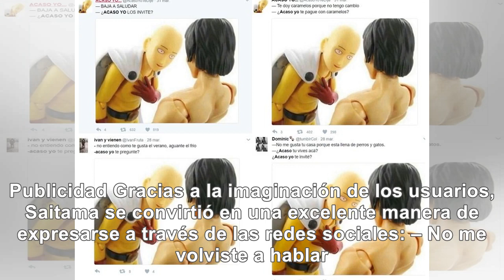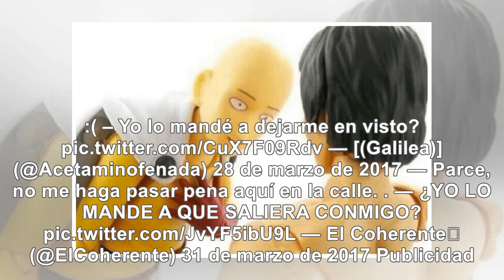¿Cuál es el origen del meme 'acaso yo' que circula en Internet?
De acuerdo con el portal Know Your Meme, es un personaje llamado Saitama, de la serie manga ‘One-Pun...